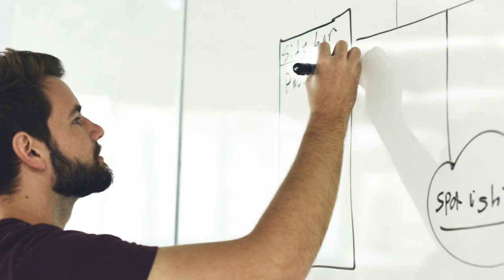अमीर आदमी कैसे बने | ameer aadmi kaise bane | amir kaise bane tarika | amir kaise bane tips | nolig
अमीर आदमी कैसे बने | ameer aadmi kaise bane | amir kaise bane tarika | amir kaise bane tips

your querry solve in this video-